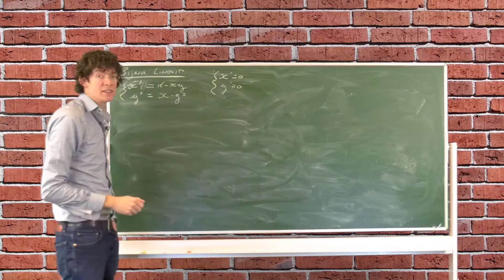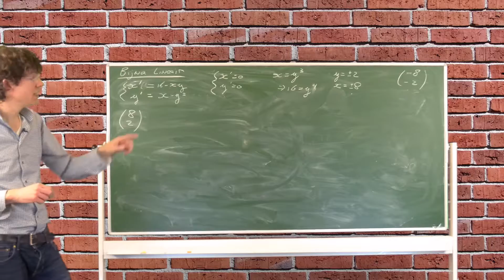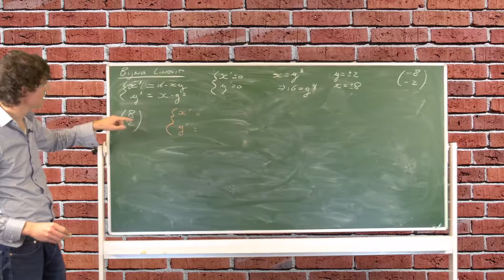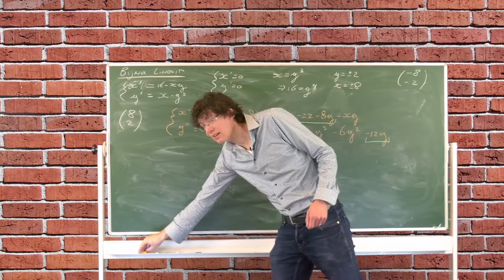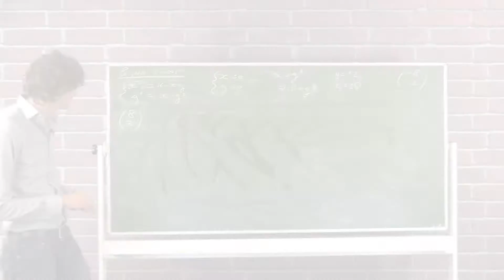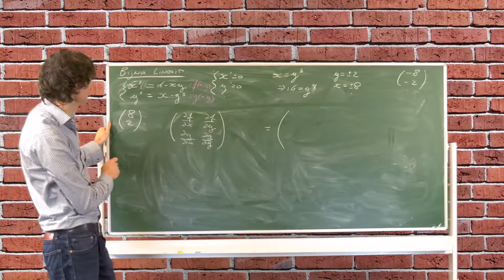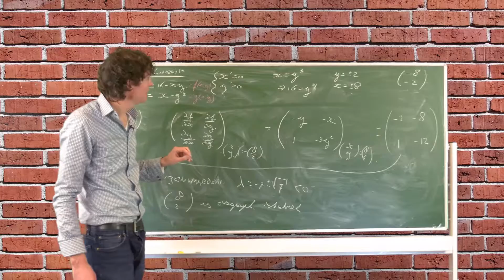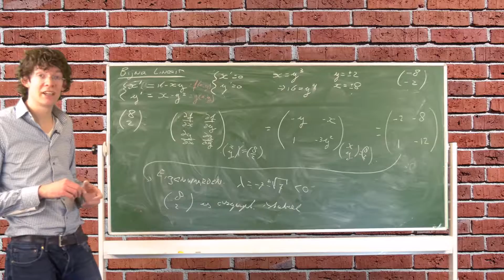Differentiaalvergelijkingen opgave 12 3 9 bijna-lineaire systemen